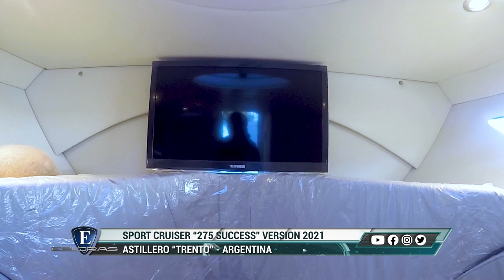Esloras Tv Sport Cruiser Trento 275 Success versión 2021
Prueba y evaluación al sport cruiser Trento 275 Success versión 2021.